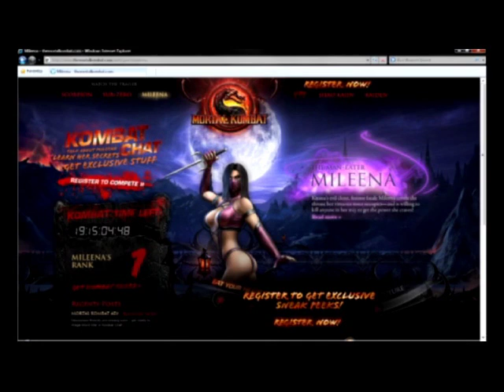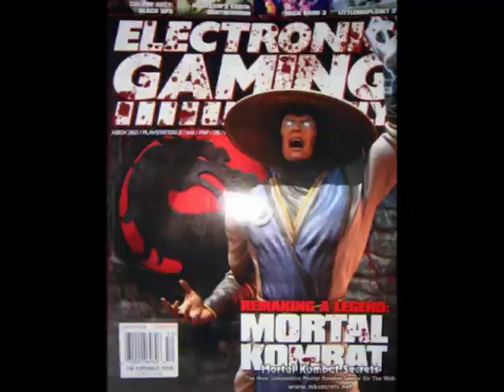Mortal kombat 2011 (MK9) NEW MK9 Sonya Pics and Screenshots along with TONS of MK9 Screenshots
Brand new MK9 Sonya sexy pictures and screenshots along with Kitana! Also tons of never before seen screenshots and pictures of all MK9 Characters so far! Mortal Kombat 2011
Mortal Kombat 9! (MK9) Slideshow all done and put together by COLT!